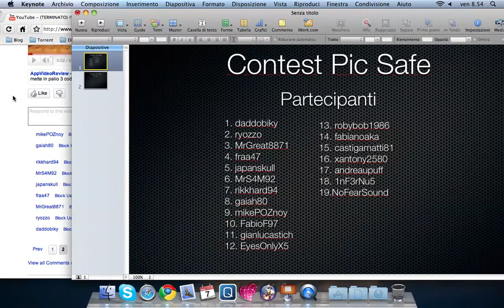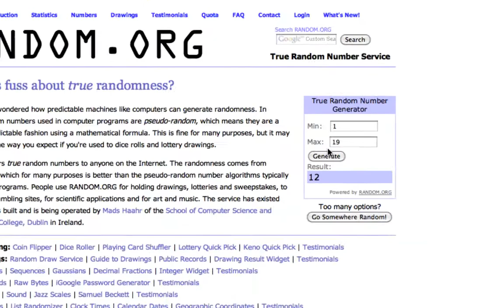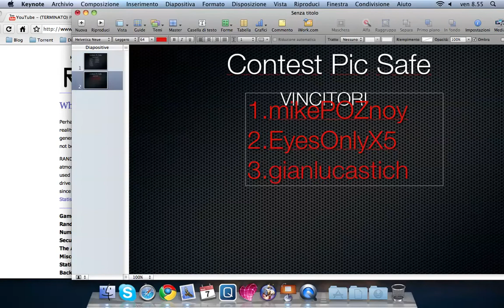Risultati Contest Pic Safe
Ecco il risultati del contest di Pic Safe. Congratulazioni ai vincitori: Gaiah80, EyesOnlyX5, gianlucastich. Grazie a tutti per aver partecipato e alla prossima!